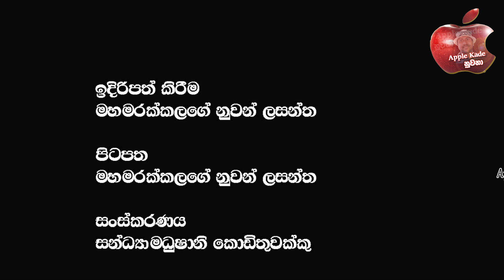පාස්කු ප්‍රහාරයේ හිඟන්නගෙ තුවාලය හතරවෙනි වතාවටත් පෑරිලාලු ? කතාව අහලම බලන්න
පාස්කු ප්‍රහාරයේ හිඟන්නගෙ තුවාලය හතරවෙනි වතාවටත් පෑරිලාලු ? කතාව අහලම බලන්න | Easter Attack | පාස්කු ප්‍රහාරය
🔴සජබෙ සමග විවාදයෙන්  හඳුන්නෙත්තිත් බේරිලා රනිල් මහින්ද කපෝති  @applekadenuwana
🔴ලක් අම්මගේ කෙරුවාව දමිතා මෙහෙම කරයි කියල හිතුවද ඔබ හඬ පට සහිත දුක් අඳෝනාව මිනිසුන්ට ඇයි එහෙම කරන්නේ?